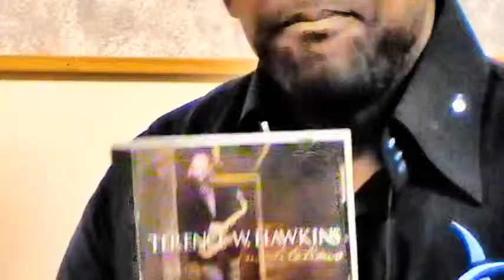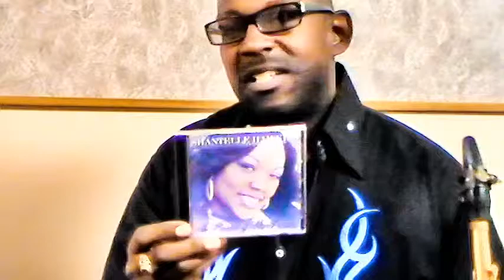EPK Youtube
This is an interview with gospel recording artist Terence Hawkins, conducted by: Michael Bell, CEO of Bell Time Records.